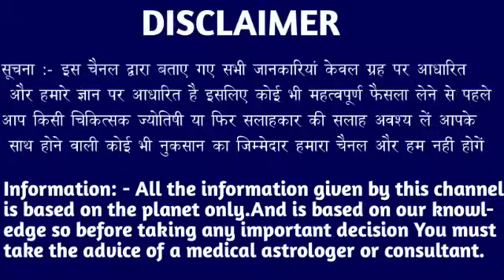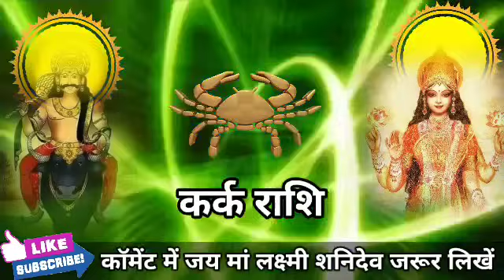कर्क राशि वालों 16, 17, 18 दिसंबर खुशखबरी खुशखबरी खुशखबरी मिलेगी देखो। Kark Rashi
कर्क राशि वालों 20, 21, 22 नवंबर खुशखबरी खुशखबरी खुशखबरी मिलेगी देखो। Kark Rashi